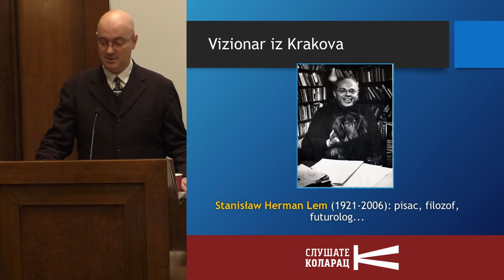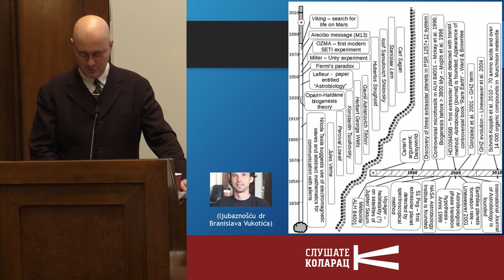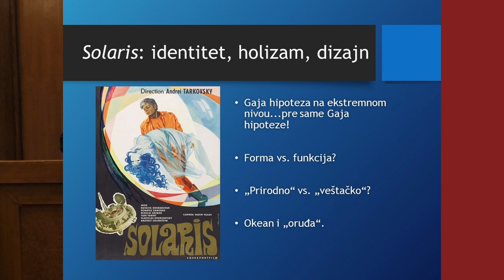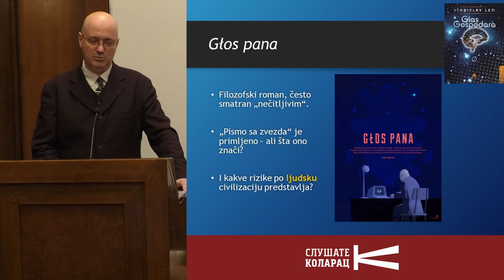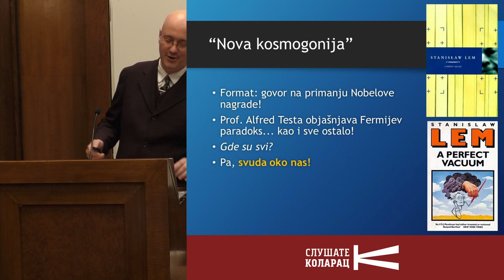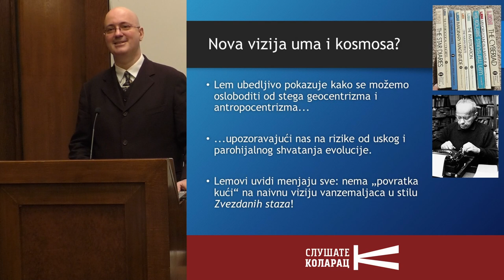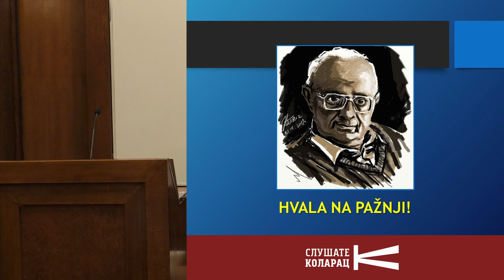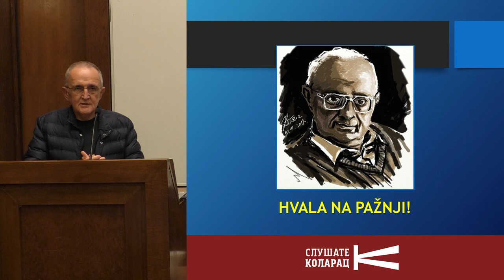Lemovi vanzemaljci \ dr Milan M. Ćirković \ Kolarac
Milan M. Ćirković je naučni savetnik Astronomske opservatorije u Beogradu (Srbija) i istraživački saradnik Instituta za budućnost čovečanstva pri Filozofskom fakultetu Oksfordskog univerziteta (Velika Britanija). Član je Centra za bioetičke studije u Beogradu. Odbranio je doktorat iz fizike na Državnom univerzitetu Njujorka u Stoni Bruku (SAD)2000. godine, gde je prethodno magistrirao iz geo-nauka 1995. godine. Njegovi glavni istraživački interesi su u oblastima astrobiologije (Galaktička nastanjiva zona, SETI),analize rizika (globalni katastrofički rizici, epistemologija rizika)i filozofije nauke (antropička načela, filozofija fizike, studije budućnosti). Ko-uredio je antologiju Global Catastrophic Risks (Oxford University Press, Oxford, 2008), koja je pozitivno ocenjena i predstavljena u brojnim svetskim naučnim glasilima, uključujući Nature i Science. Autor je prvog udžbenika iz vangalaktičke astronomije na južnoslovenskim jezicima(Uvod u vangalaktičku astronomiju, Univerzitet u Novom Sadu, Novi Sad, 2008). Objavio je do sada 3 monografije (najnovija je The Astrobiological Landscape, Cambridge University Press, Cambridge, 2012) i oko 200 naučnih, stručnih i preglednih radova u istraživačkim časopisima i zbornicima, kao i preko 100 popularno-naučnih i novinskih tekstova. Preveo više naučno-popularnih knjiga, uključujući naslove Ričarda Fajnmena i ser Rodžera Penrouza.